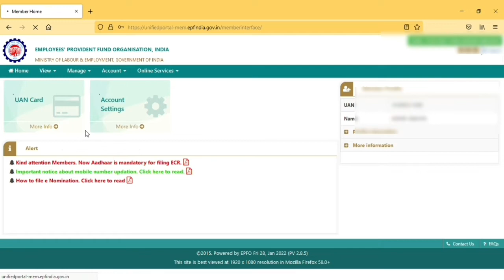Epfo ने खुद बताया है नॉमिनी का बैंक डिटेल ऐड करना है या नही|E nomination update bank account details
My Mic
My Tripode
green background

E-Nomination के बाद Bank account add Online|ई नॉमिनेशन के कितने दिन बाद बैंक अकाउंट ऐड करना है
EPFO latest update related to bank details not showing in e-nomination
bank details option not showing in pf e nomination process after epfo portal latest update 2022
E nomination new update
E nomination process change
E nomination process change bank details not showing
How to add e nomination
How to fill e nomination
E nomination kaise kare
E nomination kaise update kare
E nomination update for bank account details
E nomination letest update
How to update bank details in e nomination
E nomination me bank details kaise update kare
Nominee ka bank details kaise update kare
How to update nominee bank details
Bank details update in e nomination